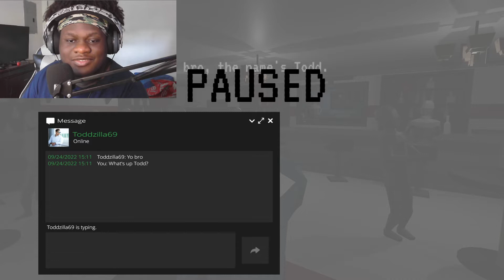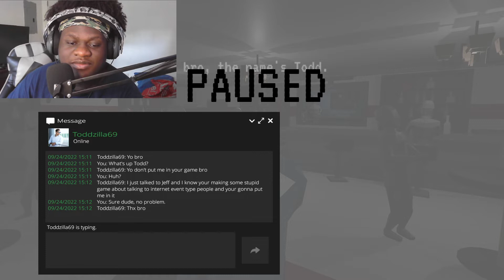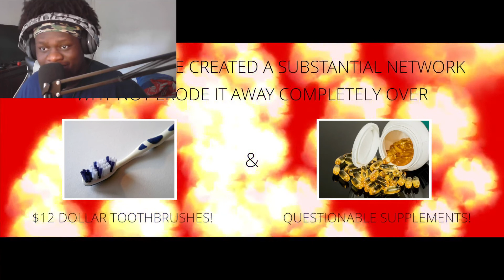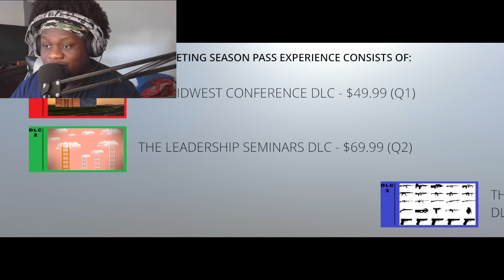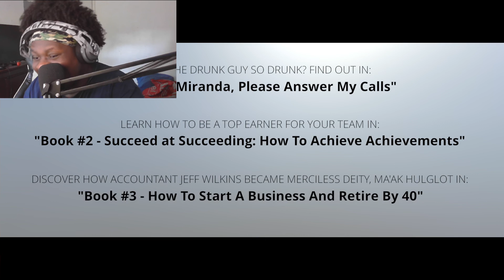Socializing To Get Paid | Networking Event Simulator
Make EveyDay Your Best Day